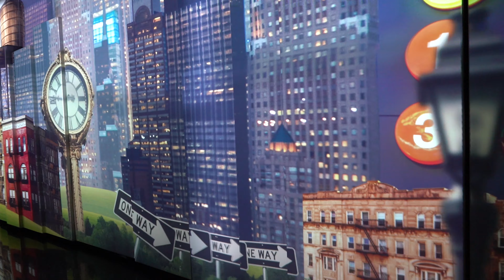뉴욕 여행 인스타 인생샷 전망대 비교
뉴욕에서 관람객들이 많이 찾는 관광지중 두곳을 비교합니다~!.
원월드센터 전망대와 탑오브더락 전망대를 비교하였습니다.
록펠러센터 앞 아이스링크와 크리스마스 트리부터
인스타에 업로드해놓은 인생샷의 비교!
저는 전망대를 두곳 다 가보고 싶어서 갔지만!!
시간의 여유가 없으신분들은 한곳만 선택해야겠죠..?

그래서 올려놨습니다~! 보시고 결정하세요!